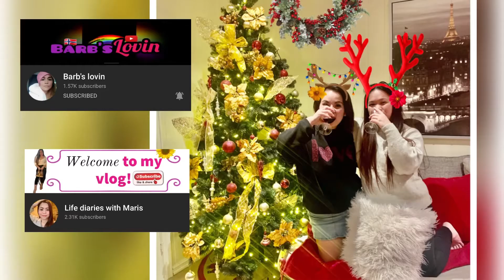Horror movie marathon bonding|Life diaries with Maris